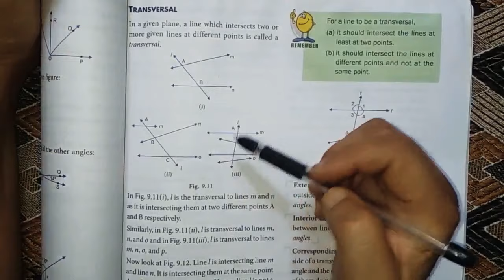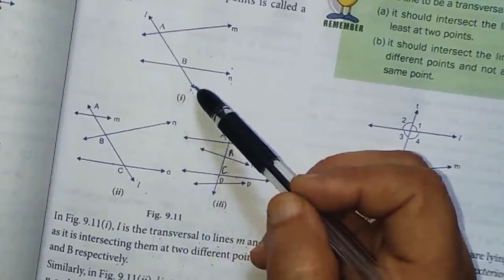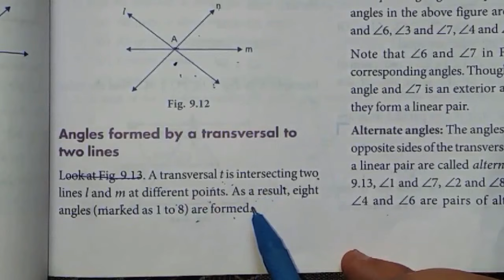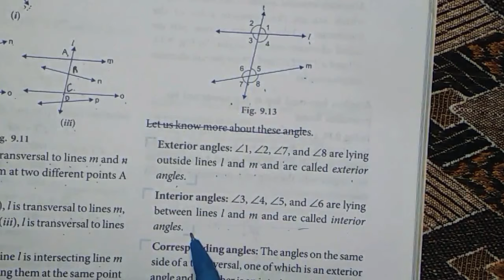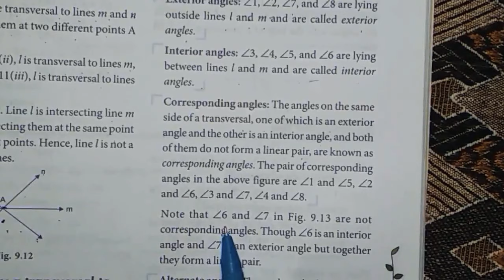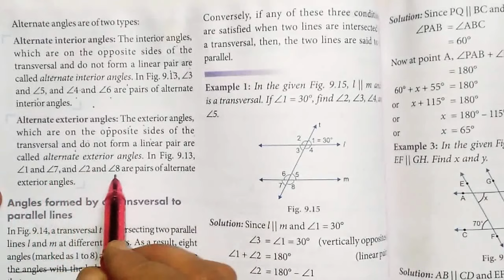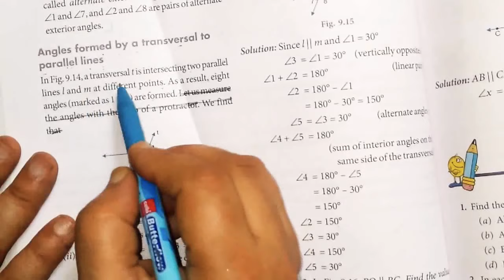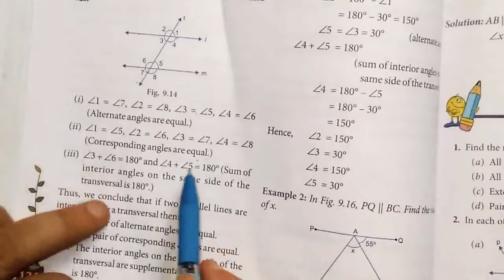Chapter 5 INTRODUCTION of 5.2| Lines and Angles Class 7 Ncert Math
brilliant coaching
brilliant coaching